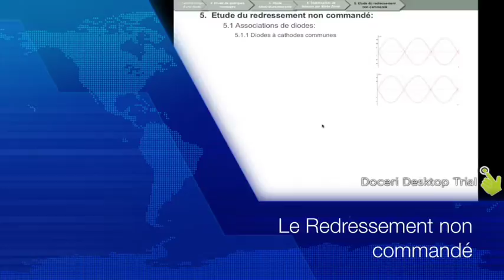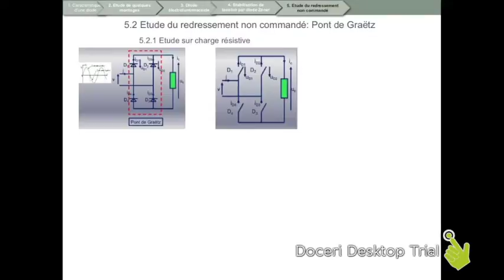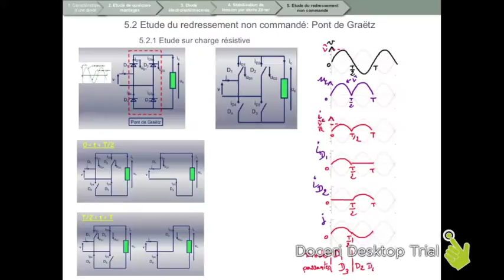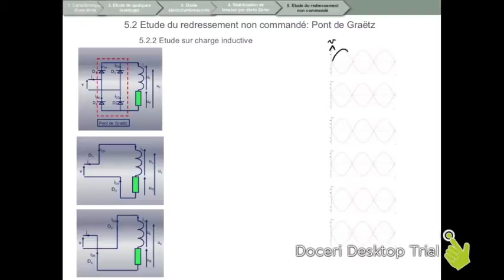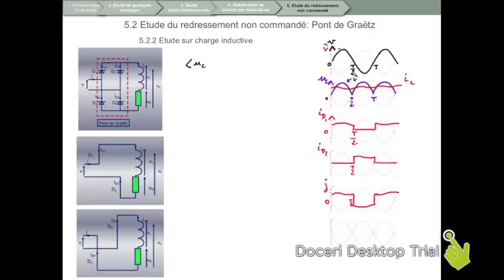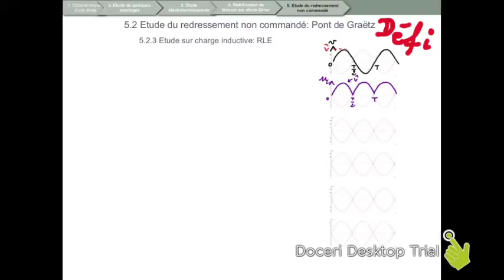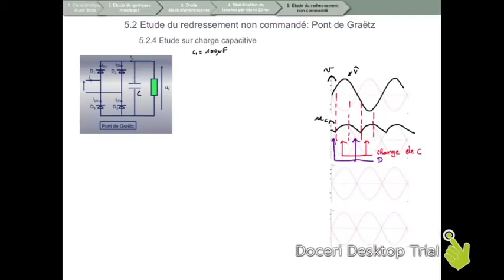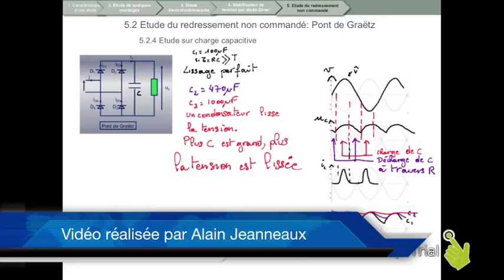Etude du pont de Graëtz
Cette quatrième video traite du fonctionnement du pont de Graëtz, non commandé.